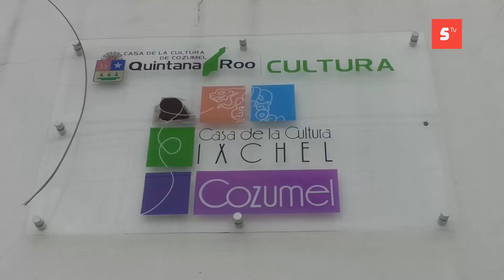Casa de la cultura en Cozumel, continúa y retoma actividades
Casa de la cultura en Cozumel, continúa y retoma actividades en su conocida ubicación y donde proyectan aperturar más cursos.